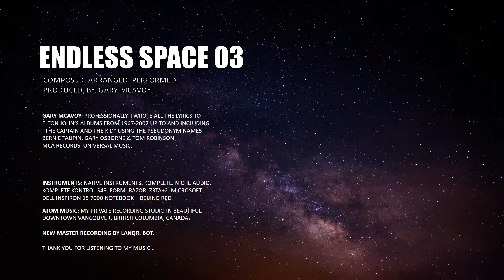Electronic Noise Music Endless Space 03